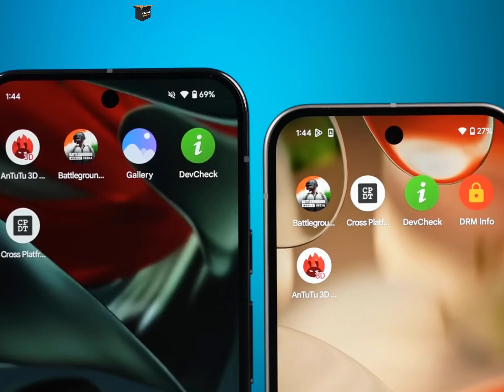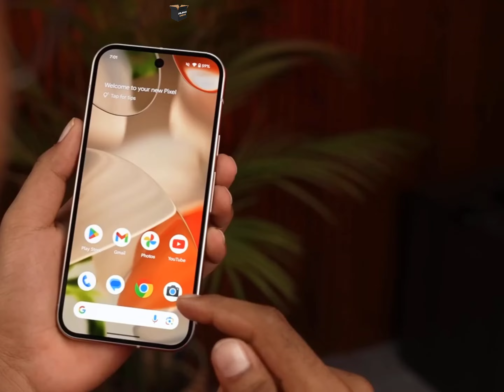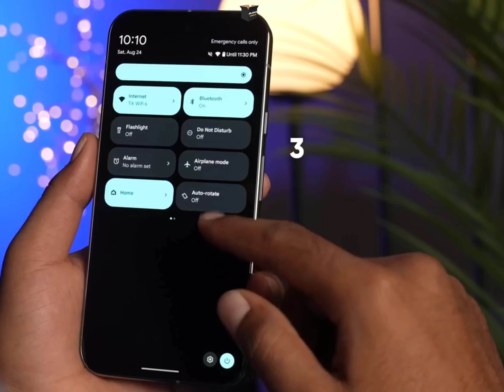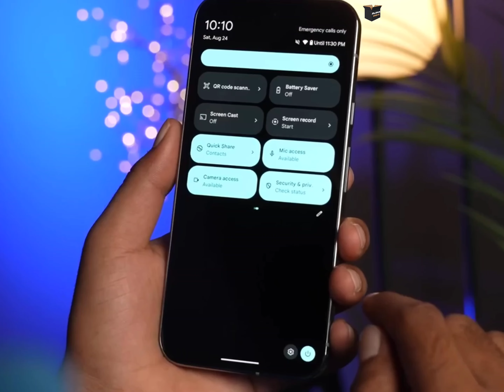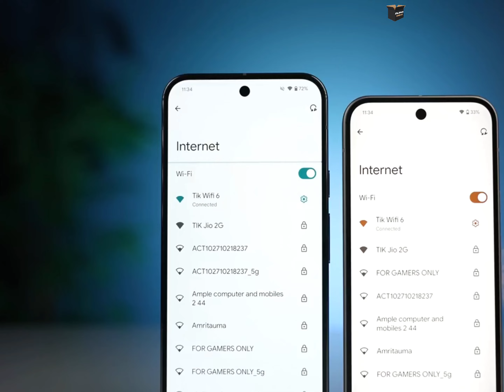Unboxing | Google Pixel 9 Pro XL & Google Pixel 9 | Silence UNBOX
Silence UNBOX